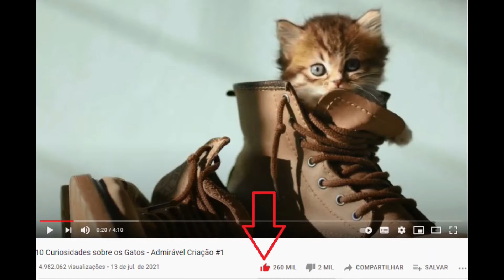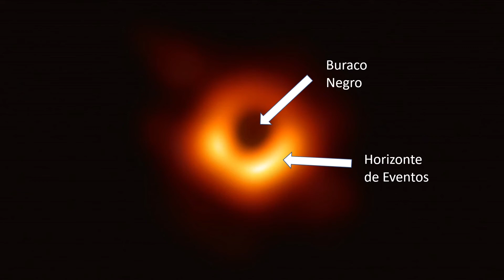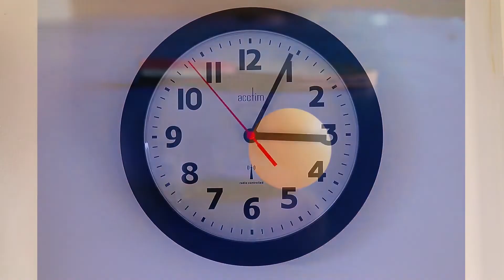BURACO NEGRO, ENTENDA EM MENOS DE 10 MINUTOS - CANAL ADMIRÁVEL CRIAÇÃO #11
Ainda há muito o que aprender, tudo o que sabemos até o momento não passam de teorias.
Por esse motivo, fascina ainda mais os amantes da astronomia.

Grande Abraço
Equipe Canal Admirável Criação